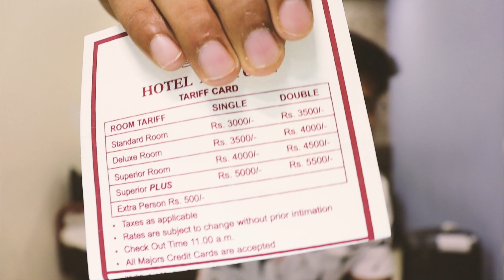Bad hotel experience in Mumbai | Oyo fraud